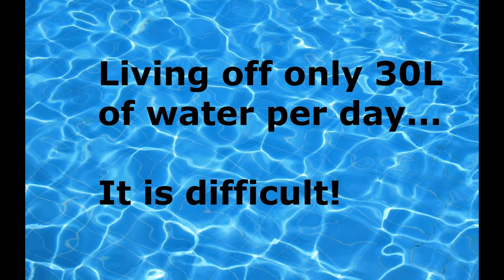Appley the water rat!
I have always loved water!!! At every opportunity, I will choose to be soaked :) That's why Water30 is such a deep personal challenge for me. It is difficult! If by spending these 30 days living on only 30L of water per day I manage to fund an entire water project, so others can have experience the joy of water too!